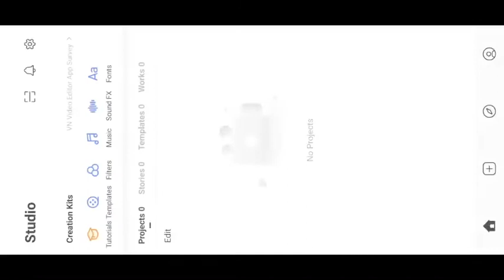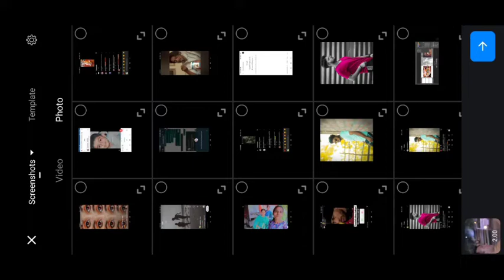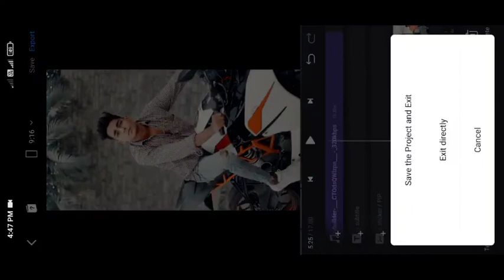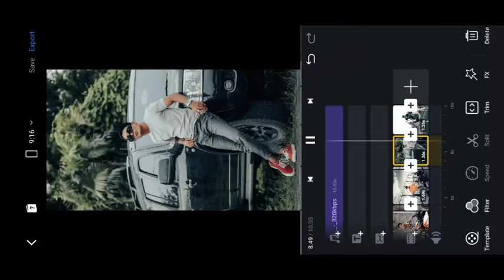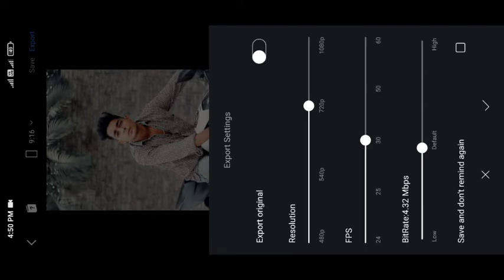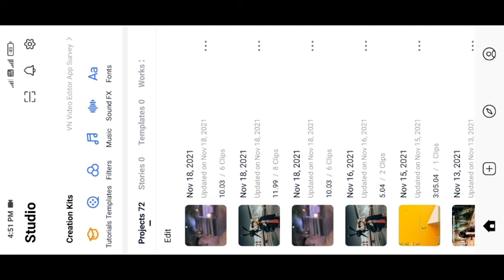Ye Dekh salman Khan Reels Tutorial | Instagram Ye Dekh salman Khan Viral Reesl Tutorial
🙏🙏Hello Guys🙏🙏